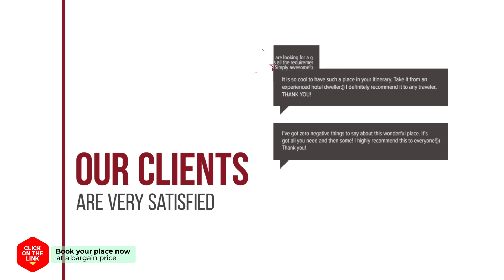Ocean 2 You Resort Seorak Beach Hotel & Condo hotel review | Hotels in Goseong | Korean Hotels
Ocean 2 You Resort Seorak Beach Hotel & Condo hotel video review. Hotels in Goseong, asian 3 stars hotels.